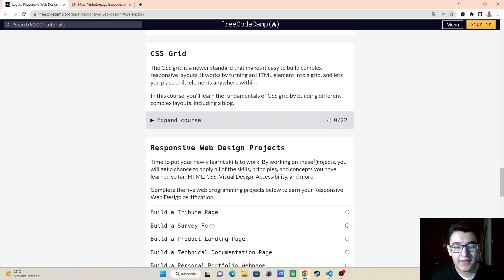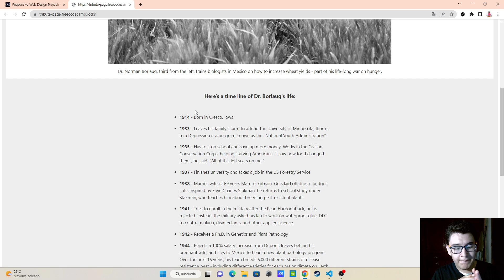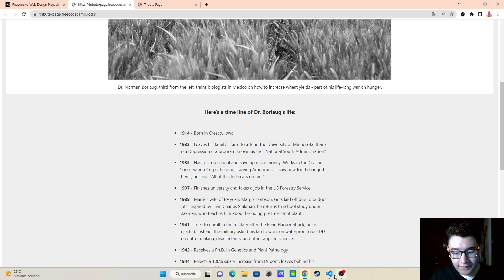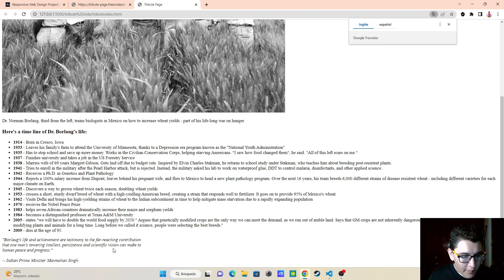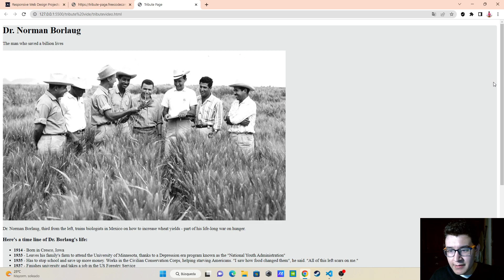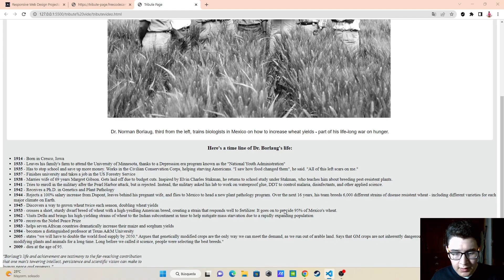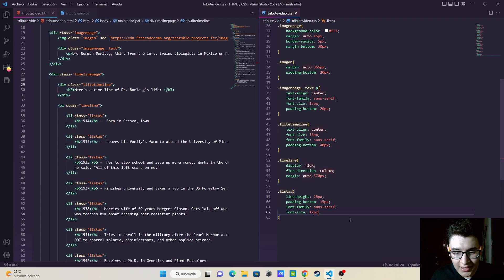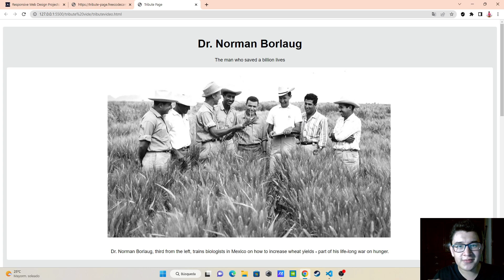Como hacer el Proyecto N°1 de freeCodeCamp "Página de Tributo" (ProgramadorJS)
Hola que tal gente, hoy les vengo trayendo como hacer el proyecto n°1 de la página de freeCodeCamp. Me ayudarían mucho.